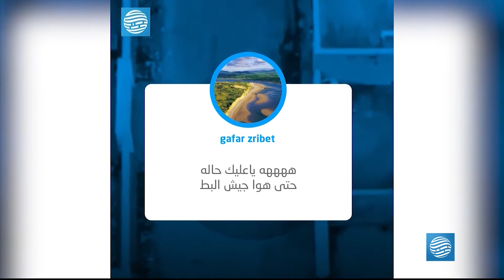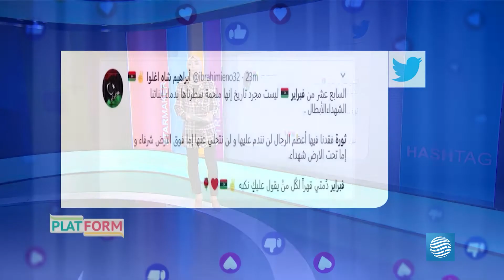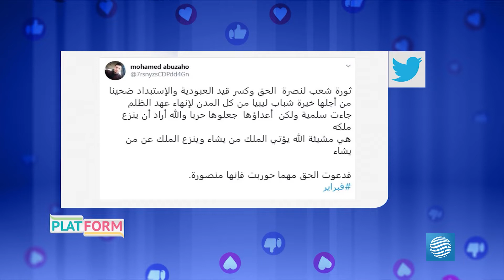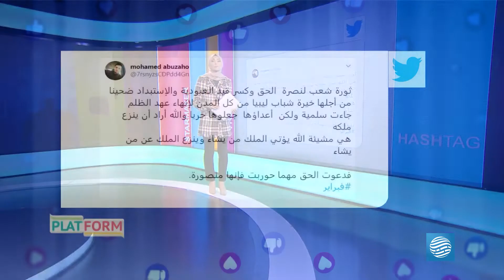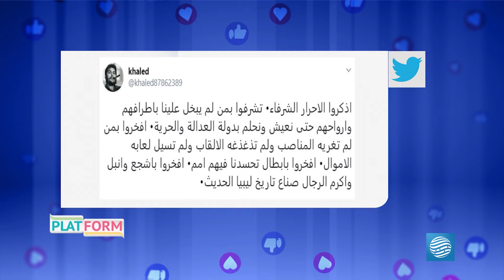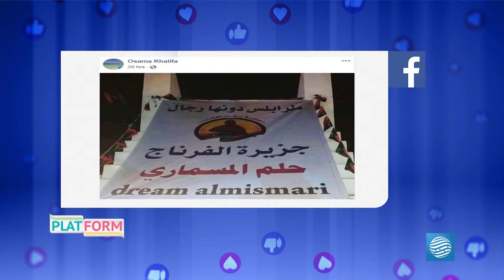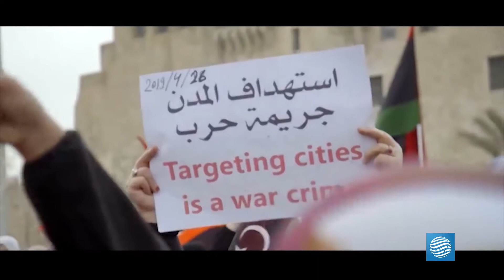PLATFORM 41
مواضيع الحلقة:
- ميلشيات حفتر تسرق البط من بيوت المهجرين
- الترحيب بثورة فبراير يكتسح صفحات التواصل
- رواد منصات التواصل يحتفلون بالثورة بصور متعددة